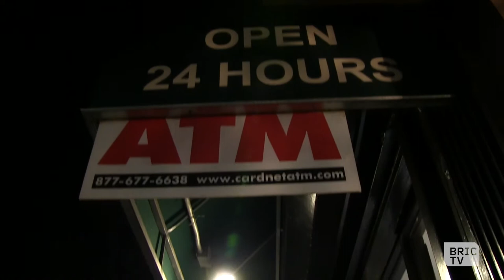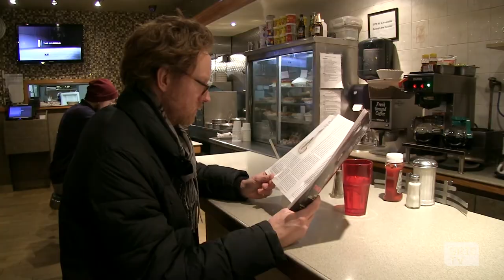Donuts After Dark | BK Stories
7th Ave Donuts and Diner has been serving Park Slope since 1977. Open 24/7, the diner has a loyal daytime and nighttime crowd and a welcoming atmosphere for both the regulars and staff. With the number of diners and luncheonettes in the city steadily declining, the 7th Ave Donuts and Diner family show us exactly why it's so wonderful to be able to get a fresh doughnut at any hour.